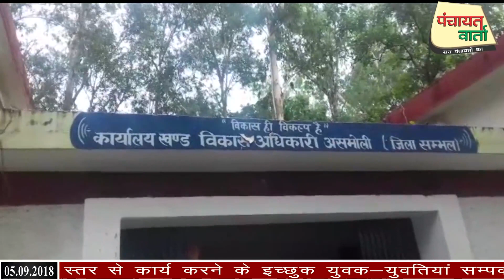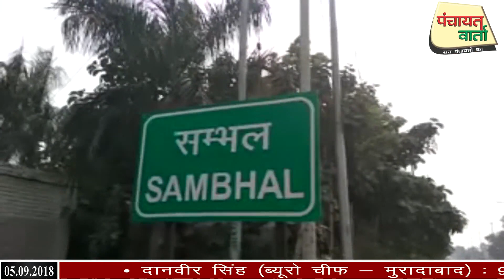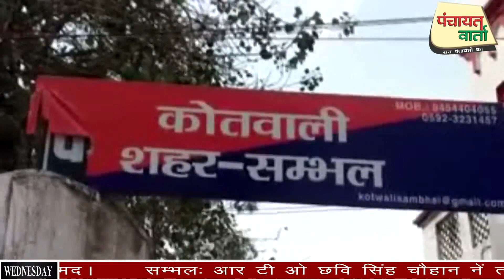देखिये खास खबरें पंचायत वार्ता के साथ